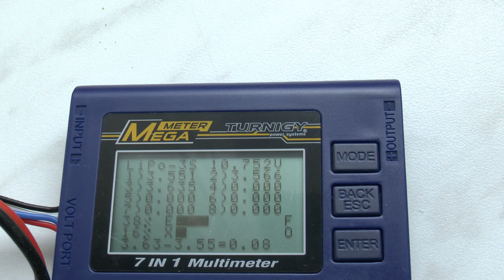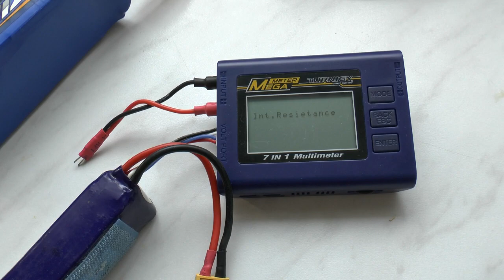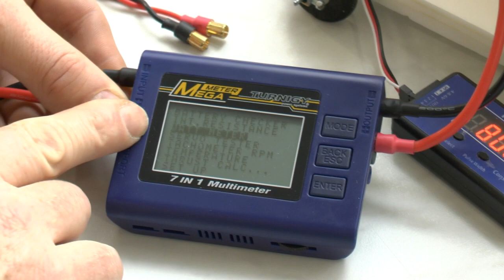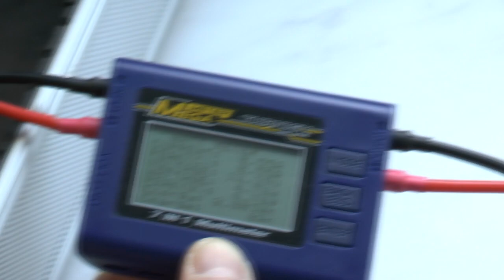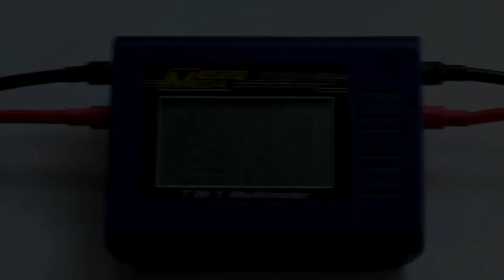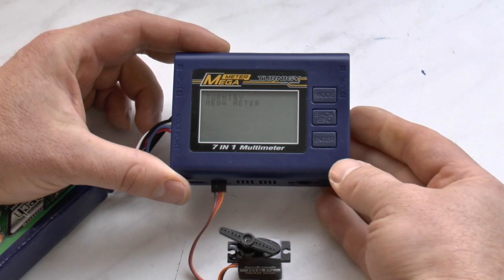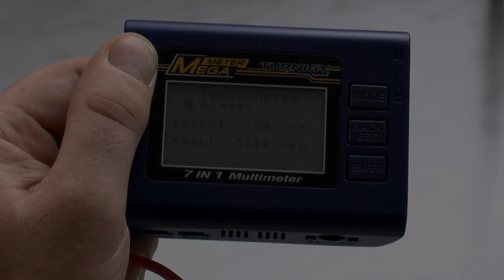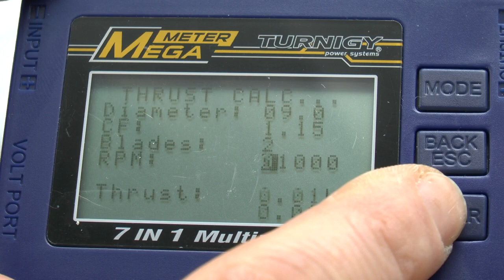7 in 1